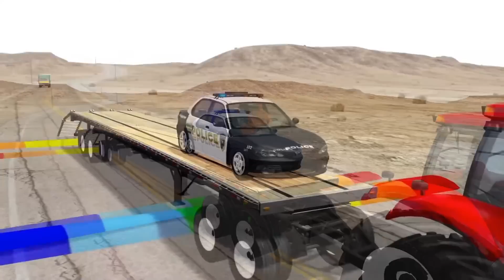Cars vs Lava Ramp Jumps | Beamng Drive Part 2